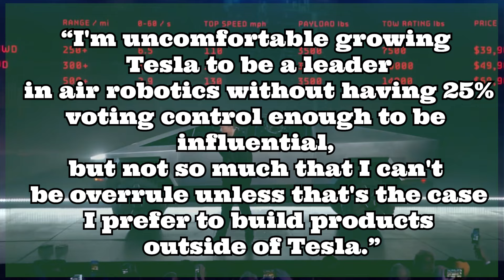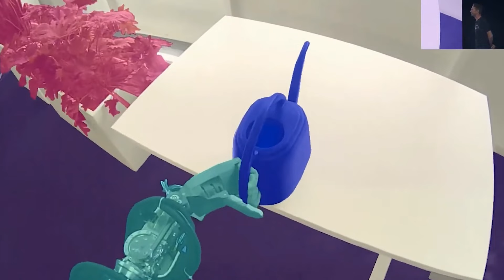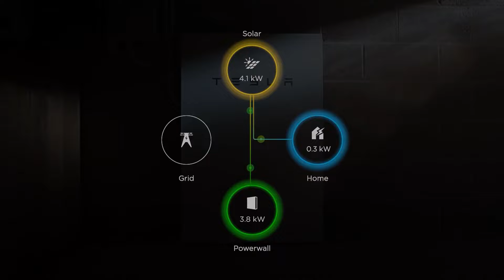Is Elon Musk Becoming Dr. Evil To Make Tesla Give Him More Control?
Is Elon Musk making a power play for more money and control at Tesla?

The richest man in the world threw a temper tantrum on his X/Twitter platform the other day saying he wants to increase his ownership stake in Tesla, which will come along with more voting rights, from his current 13% stake to 25% which is almost double what he currently has.

Why is he doing this? Well, it’s Elon Musk, so who knows?

What we do know is what he posted on his social media platform X, which we will continue to call Twitter because it’s a better name.

“I am uncomfortable growing Tesla to be a leader in AI & robotics without having ~25% voting control. Enough to be influential, but not so much that I can’t be overturned. Unless that is the case, I would prefer to build products outside of Tesla.”

So there you have it, from the world’s richest man-child throwing a fit about not having enough money and power.

You know who else has megalomaniacal plans to grow this year? Us! One of our goals here at irl Media NEWS in 2024 is to reach 1,000 Subscribers, and you can help. Thanks.

This all stems from Elon Musk’s desire to “grow Tesla to become a leader in artificial intelligence and robotics” according to an article on CNN, but he feels that without a compensation plan that rewards him for his genius then he’d rather take his ball and go elsewhere to develop his AI and robotics.

Ironically, Elon Musk already has another company called X.AI that literally makes Artificial Intelligence (AI) technology such as the Large Language Model (LLM) chat bot Grok that he debuted late last year. Why did he go off and make that company if he actually wanted to develop AI at Tesla?

My wild guess is he plans to grow X.AI to a certain size, develop a bunch of cutting edge software, gain market share, and then threaten to sell it to a competitor unless Tesla cuts him a big check. I mean, why get paid only once if you can rip off your own company multiple different times and ways, am I right Elon?

As a longtime Tesla stockholder I’ve benefited from Elon Musk’s genius, and I’m a big fan of everything Tesla does. I’m excited about how they are developing their own AI to speed up the evolution of self-driving cars by running driving simulations and analyzing the hours of real world driving that their vehicles are doing on a daily basis. I think a lot of the areas that Tesla is developing products show a lot of promise like Tesla moving into the Energy sector, solar power generation, and HVAC (which is a market I wish they’d further explore). Tesla developing their own AI to power innovation in these sectors makes a lot of sense, and I’m all for it.

For the world’s richest man who’s worth roughly $229 billion, how much is enough?

Apparently there’s no limit to how much money and power Elon Musk craves.

Contents of this video:

00:00 Is Elon Musk making a power play for more money and control at Tesla?
00:22 Elon Musk wants Tesla to give him 25% of the company
00:48 Elon Musk would prefer to build products outside of Tesla if he doesn't own 25% of the company
01:13 Elon Musk wants to “grow Tesla to become a leader in artificial intelligence and robotics"
01:30 Elon Musk already owns another AI company called X.AI
03:03 Elon Musk received the larges compensation package worth $56 billion in 2018

irl Media NEWS brings you the business behind the news (and some fun stuff thrown in there to make you smile).

Looking for yet another way to stay on top of current events, while getting a fresh take on the business behind the news? Signup for the irl Media NEWS e-Newsletter where we discuss everything from Swiftonomics to Lionel Messi’s pink jersey